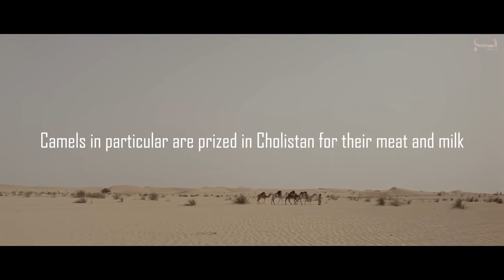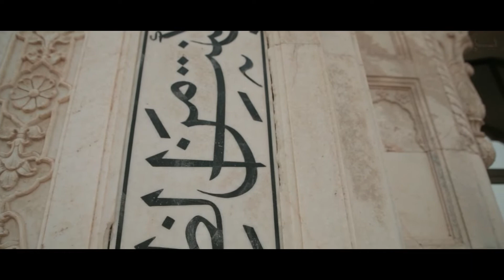Life Is Nearly Impossible - Rohi Pakistan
Between the mounts of sands where there is no light, water, food and even life can exist but people live there. Have a look they live...